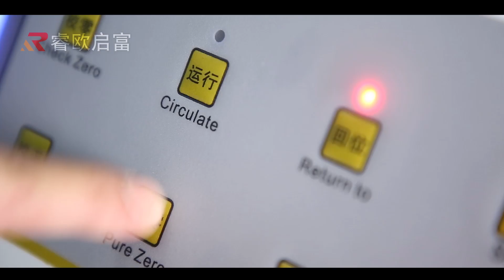shanghai ruimei company profile-French version